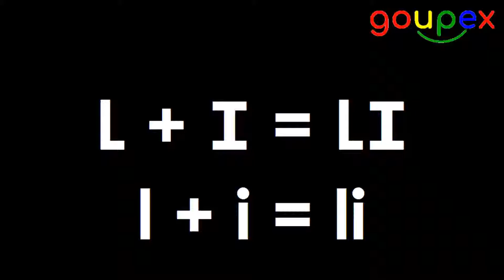l + i = li